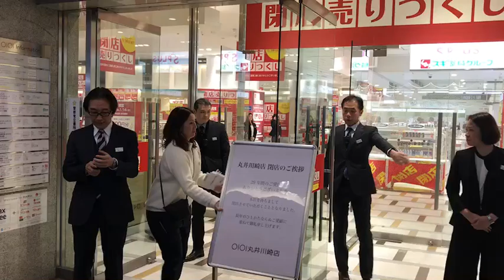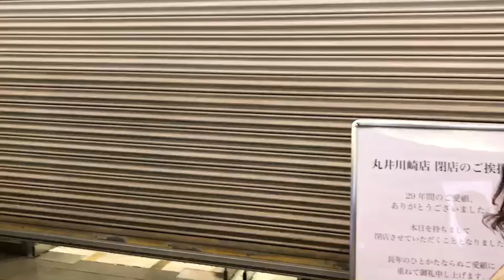丸井川崎店 閉店セレモニー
2018年1月14日伴って閉店となった丸井川崎店の閉店セレモニーです。